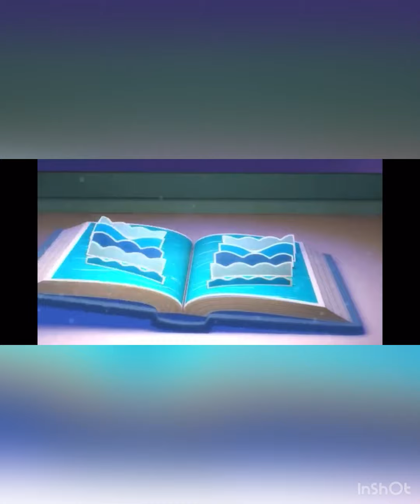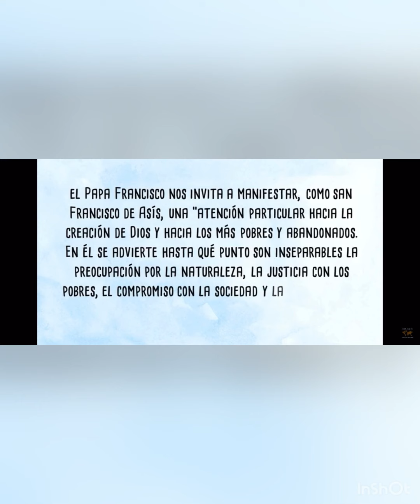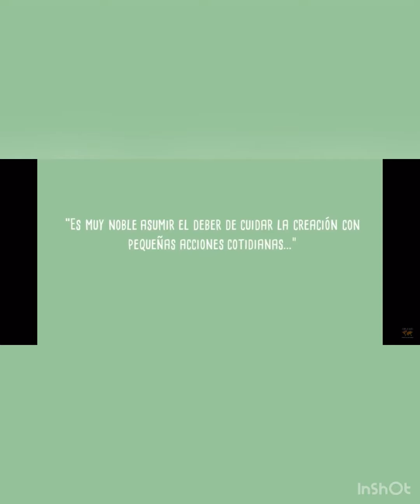9/Octubre- Religión- Tercero a Cuarto Básico